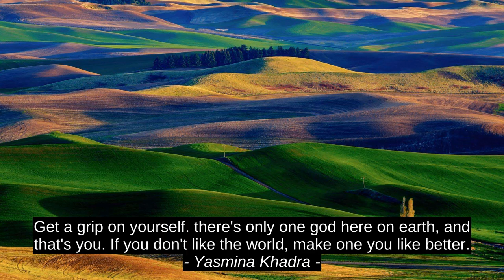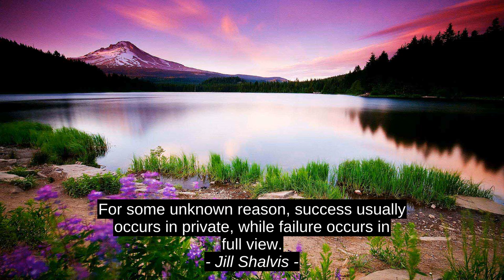Top 6 Quotes - Wes 'Scoop' Nisker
Abid Hussain Library Officer, Jill Shalvis, Leonard Nimoy, Syed Sharukh, Yasmina Khadra, Wes 'Scoop' Nisker, success, inspiration, quotes, motivation, best, top, citation